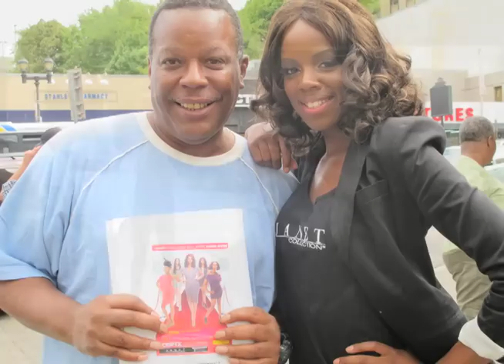Janet Collection Store Promotion - Scriptx at Yonkers, NY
Janet Collection had joint promo event with Scriptx at Yonkers.
People enjoyed the day not just by discounted sales but also raffles, dance battle, free wig application with make-up by professional stylist, runway show and much more.    Please enjoy the clips.